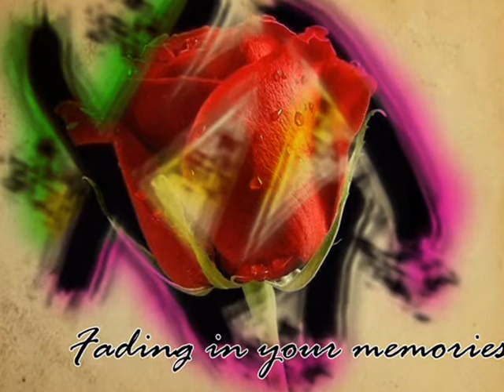Lout ana by Omer Nadeem(AZ).wmv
very lovely and romantic song by omer nadeem
surely it wil made you remember some one ...
video contain some of my artwork